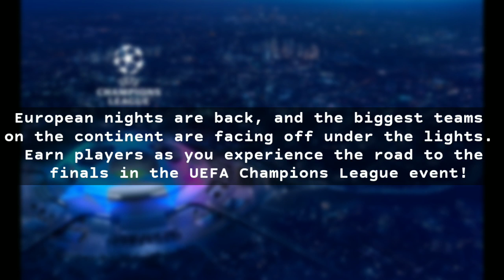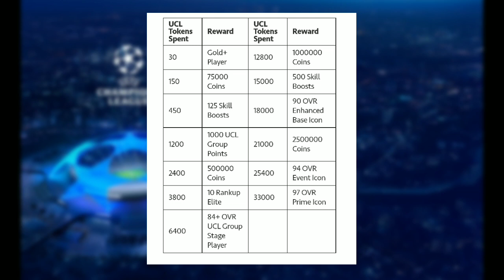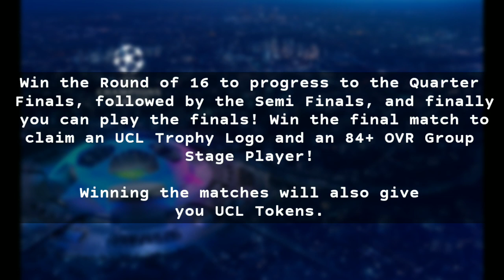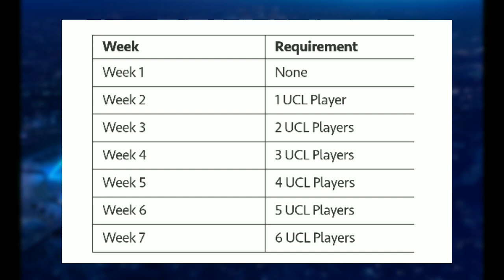FIFA MOBILE 22 • UCL EVENT FULL GUIDE - DO THIS! FOR BEST REWARDS, FT. MALDINI, EUSÉBIO & MORE 😳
FIFA MOBILE 22 • UCL EVENT FULL GUIDE | DO THIS! FOR BEST REWARDS

FIFA MOBILE 22 • DO THIS BEFORE IT'S TOO LATE POTM COMPENSATION UCL LEAKED ICONS AND PLAYERS

FIFA MOBILE 22 • 5x ICON PACK OPENING |

FIFA MOBILE 22 • HOW TO MAKE MILLIONS OF COINS EASILY | BEST COIN MAKING METHODS AND STRATEGIES

FIFA MOBILE 22 • HOW TO WIN H2H WITH LOW OVERALL TEAM | TIPS & TRICKS | ROAD TO FIFA CHAMPION :